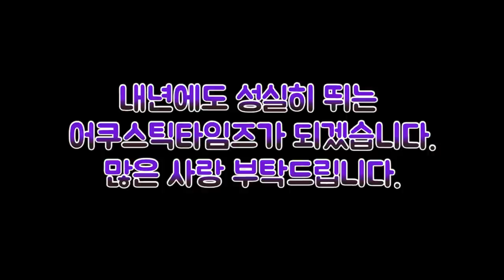Fender 어쿠스틱기타 CD-60S